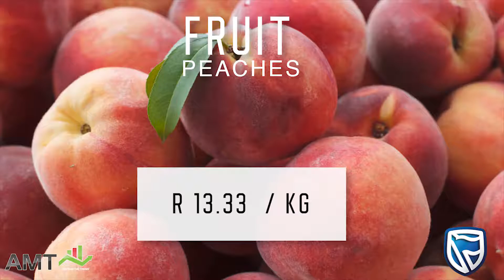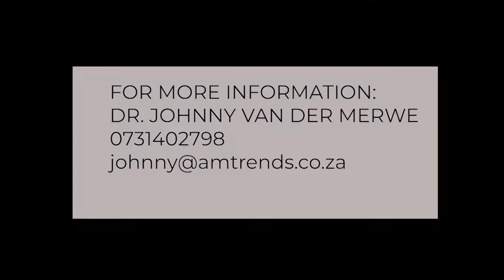AMTrends - Fresh Produce Overview - 15 April 2020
Interest rate cut and the latest Fresh Produce Prices 15 April 2020

In this weeks AMT Fresh Produce outlook on the markets, Dr Johnny van der Merwe discuss the effect of the lock down so far on market prices and why the South African Reserve Bank announced another cut in Repo Rates.

Made possible by Standard Bank - South Africa